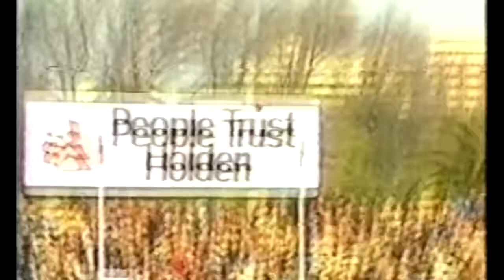1979 Round 11 - Carlton Highlights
Carlton highlights from the round 11 VFL clash in the 1979 season against South Melbourne at Lakeside Oval. The Blues won by 6 points in the end, Carlton 132 to South Melbourne 126. Tony Pickett's last game.